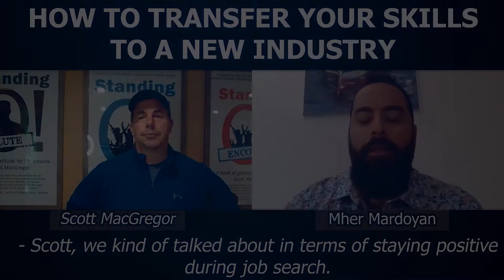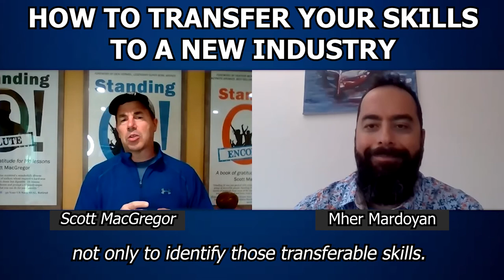How To Transfer Your Skills to a New Industry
According to Scott MacGregor ✴️ 2 things to think about in terms of transferable skills to a new industry

1. What are my transferable skills?
2. How to tell your story in terms of your skills to the potential employer?